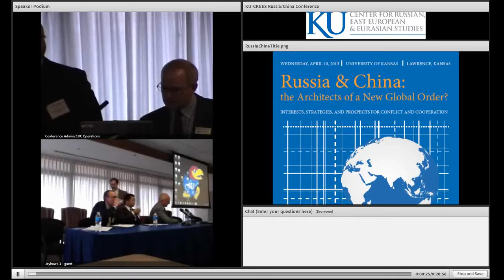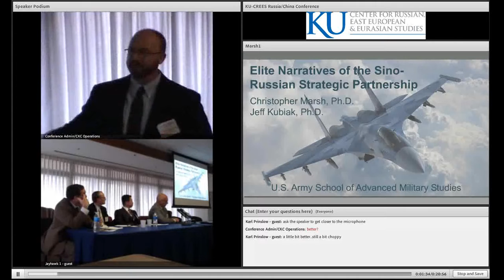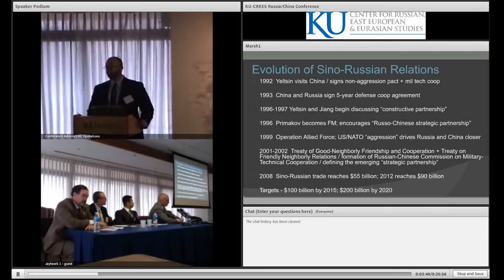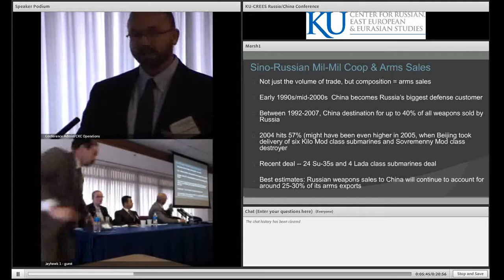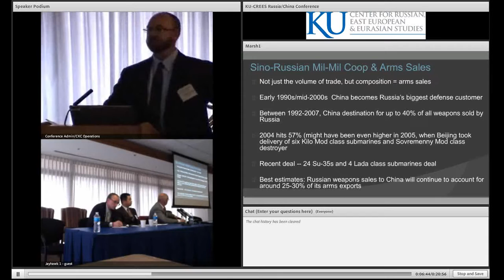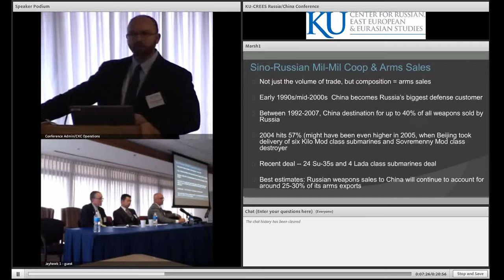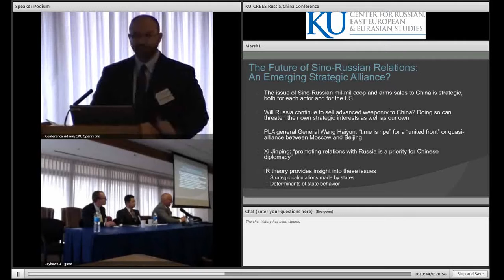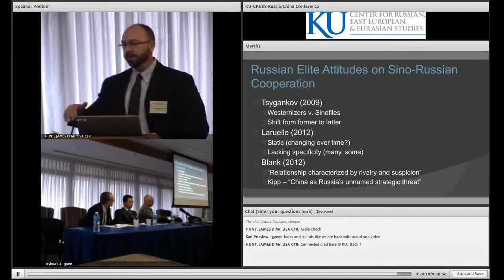KU Russia-China, Panel 2: Christopher Marsh PhD, Jeffrey Kubiak PhD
"Elite Narratives of the Sino-Russian Strategic Partnership"
-Christopher Marsh PhD, Associate Professor, US Army School for Advanced Military Studies, Ft Leavenworth
Jeffrey Kubiak PhD,  Assistant Professor, US Army School for Advanced Military Studies, Ft Leavenworth